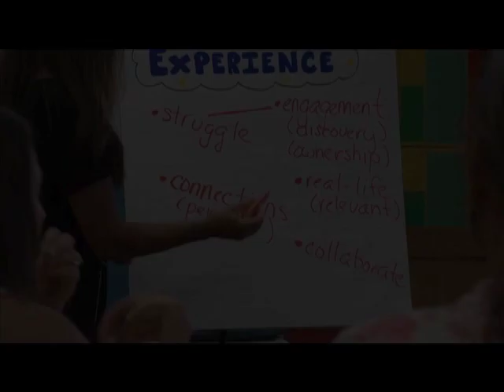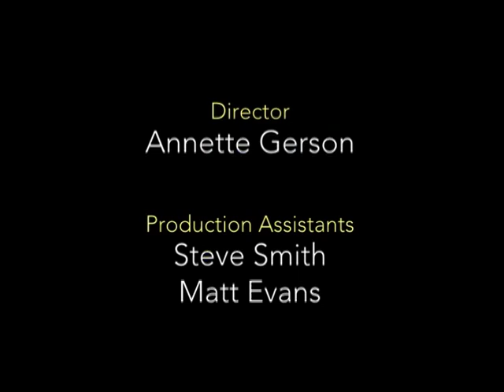Local Leaders (Mark Booher)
Mark Booher
PCPA